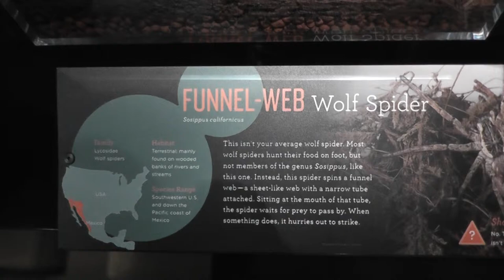On Location: The Funnel-Web Wolf Spider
The spider genus Sosippus is, with other genera in the subfamily Hippasinae, unique among the spiders in the family Lycosidae in producing a large funnel-web resembling that of the Agelenidae. The posterior spinnerets are more elongate than in other wolf spiders. Eye arrangement in female S. texanus Their eyes are arranged in three rows, with four small eyes in the anterior (lowest), two large eyes in the second, and two smaller lateral eyes in the third row. Sosippus is found from Central America to the southern United States. The closest relatives are found in the genus Aglaoctenus. The species of Sosippus seem to have diverged relatively recently in geologic time.